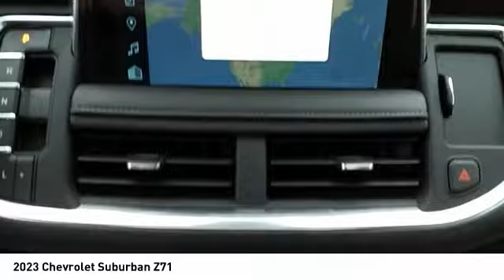2023 Chevrolet Suburban Decatur TX 130427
2023 Chevrolet Suburban Z71

2111 US HWY 287 South